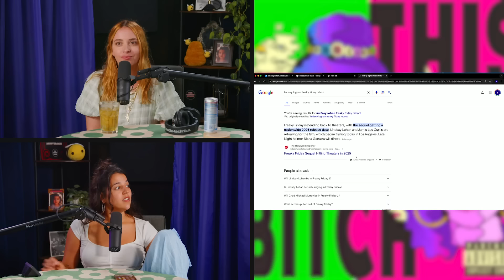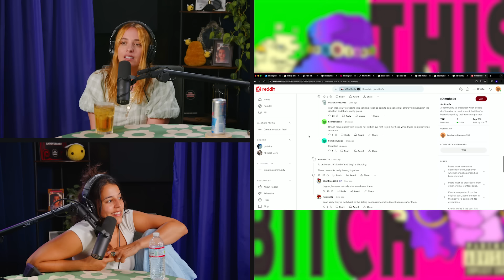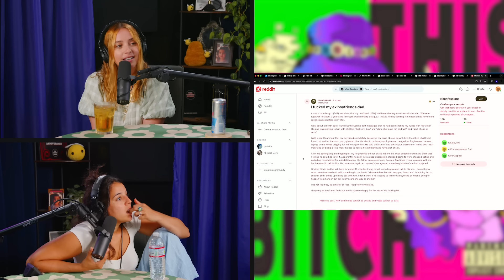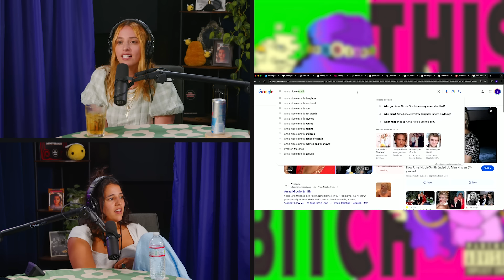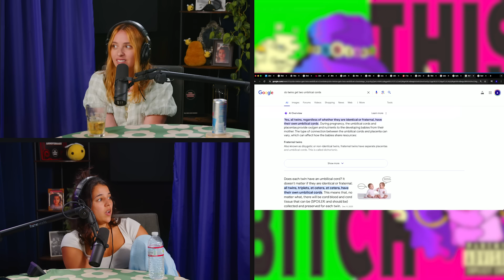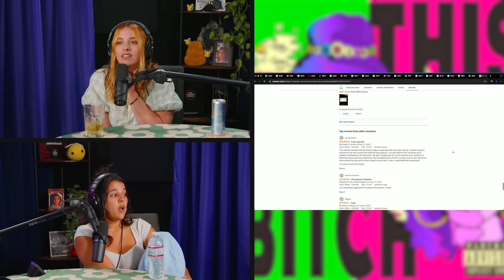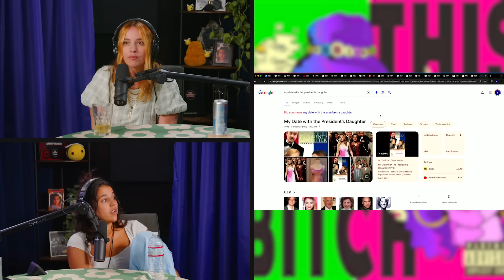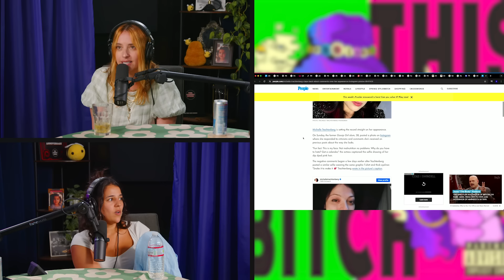Snatch The Cat Back | This B | Ep #146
SHOP MERCH

Album Art & Music By Young and Sick